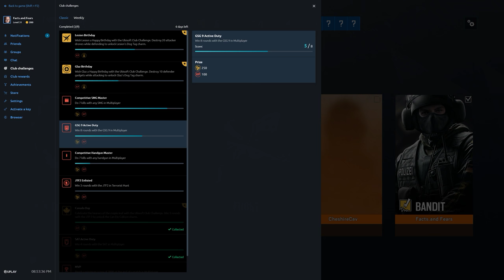Rainbow Six Siege + Part 2411 + Park TDM Secure + Operation Para Bellum pcgaming crew